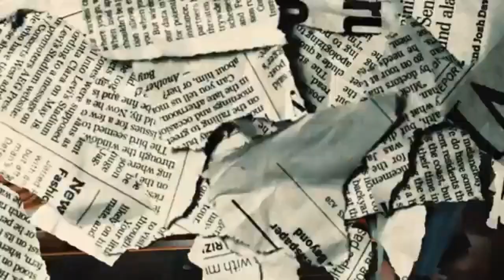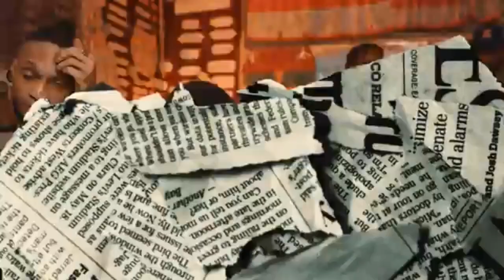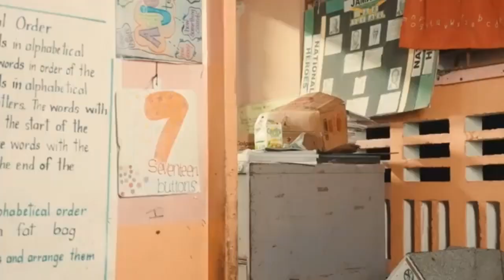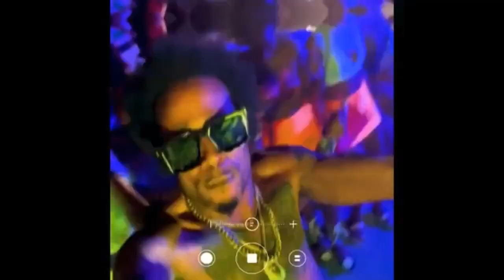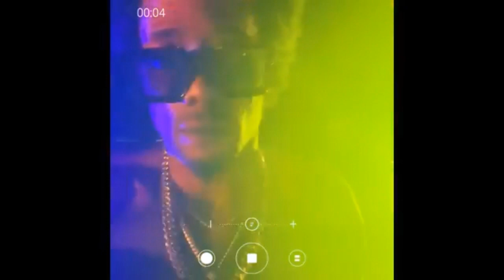valiant× kraff gad× jamal -DUNCE (official video )